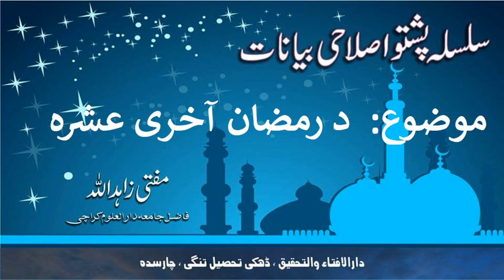Ramazan akhri ashra(درمضان آخری عشرہ) by Mufti Zahid Ullah, Dhakki, سلسلہ پشتو اصلاحی بیانات